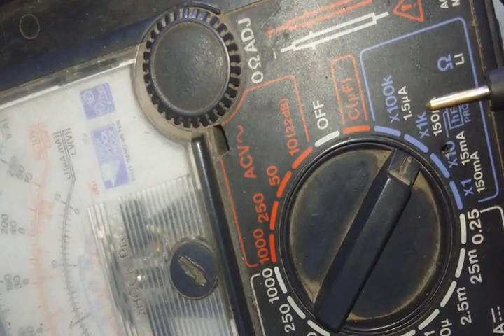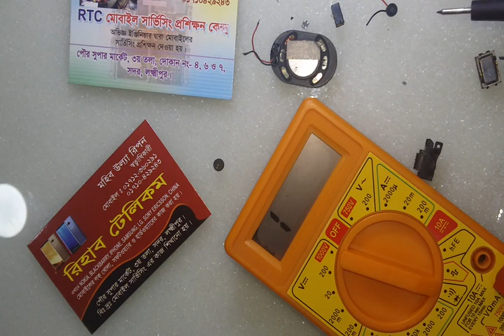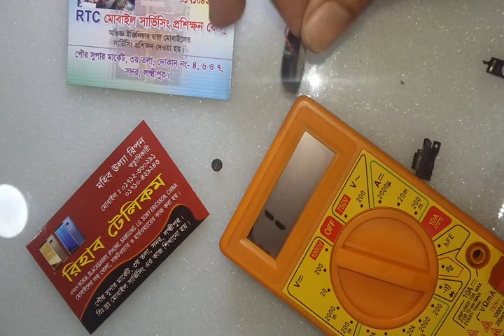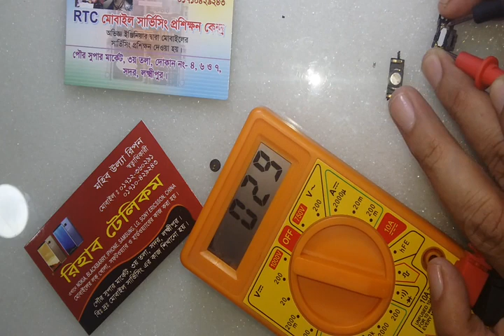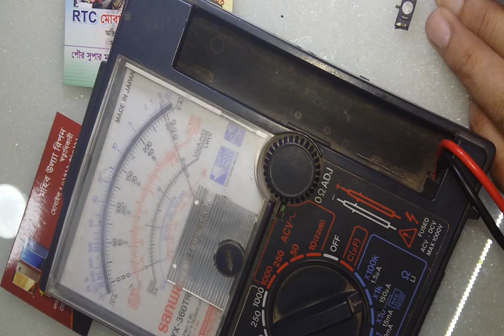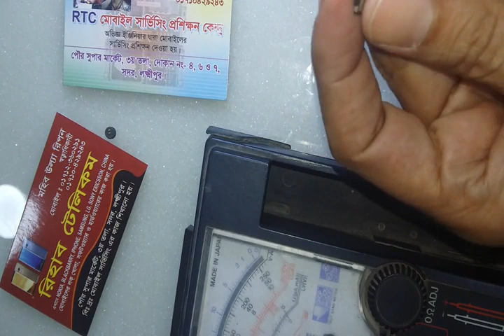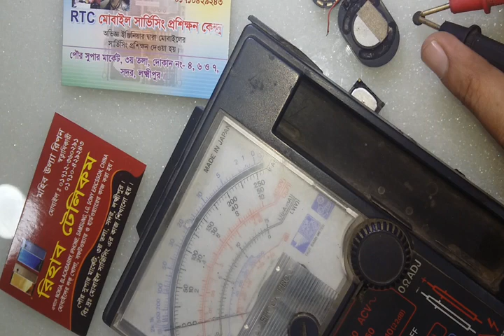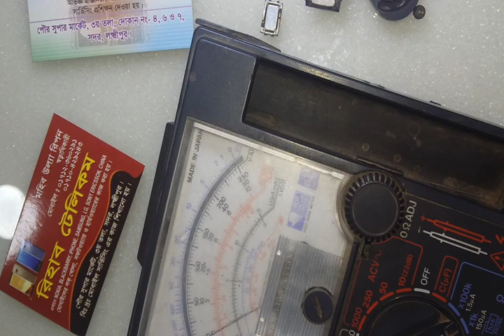MOBILE SERVICEING Tutorial(Speaker Class) ( আর.টি.সি. মোবাইল সার্ভিসিং দ্বিতীয় পর্ব )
যারা ইউটিউব দেখে মোবাইলের কাজ শিখতে আগ্রহি তাদের জন্য সুবর্ণ সুযোগ। ঘরে বসে মোবাইলের কাজ শিখুন, জীবন গড়ুন।মোবাইল সংক্রান্ত সমস্যা হলে, আমাদের চ্যানেলটি দেখে সমস্যাটি সমাধান করুন। আর যদি তা সংক্রান্ত কোনো ভিডিও না পান, তবে কমেন্টের মাধ্যমে আমাদের জানইয়ে দিন অথবা ফোন আমাদের ফোন করুন।